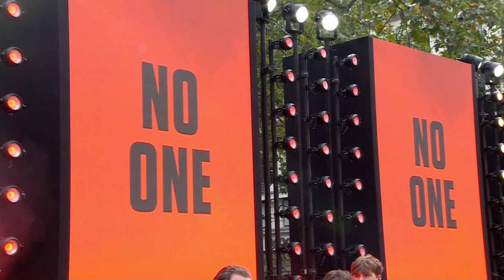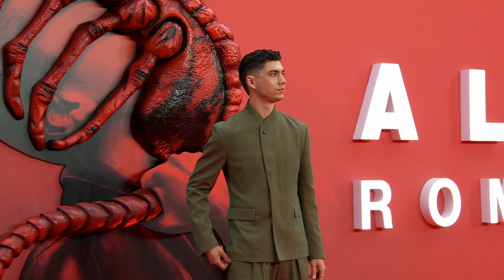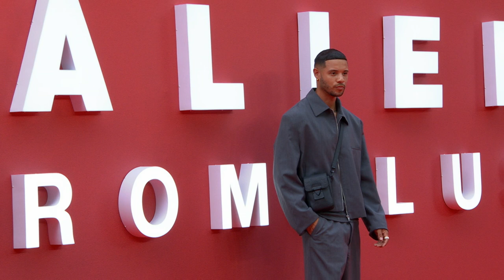Alien: Romulus - UK Gala Arrivals | Footage from the 'Alien: Romulus' UK Gala Arrivals.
Footage from the 'Alien: Romulus' UK Gala Arrivals. Featuring Fede Alvarez, Cailee Spaeny, Archie Renaux and Spike Fearn.

Starring Isabela Merced, Cailee Spaeny, Archie Renaux, Spike Fearn, Aileen Wu, David Jonsson. In theaters on August 16.